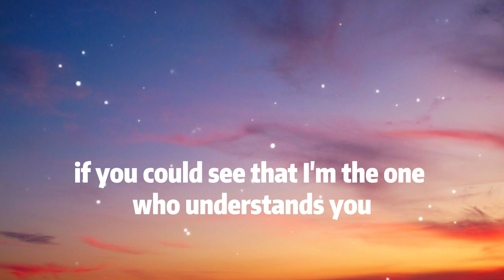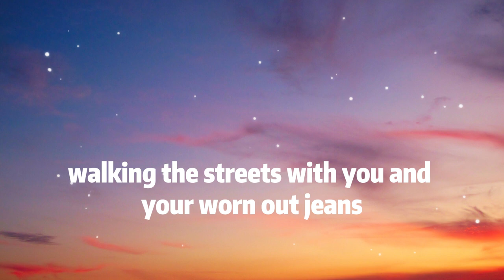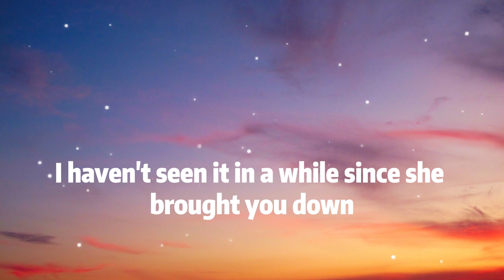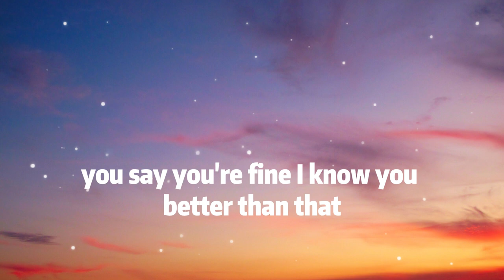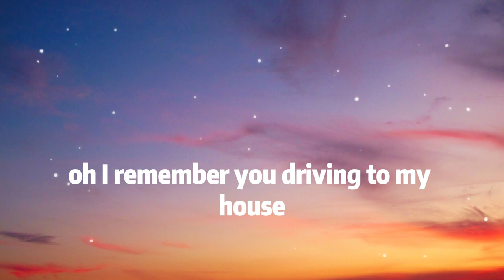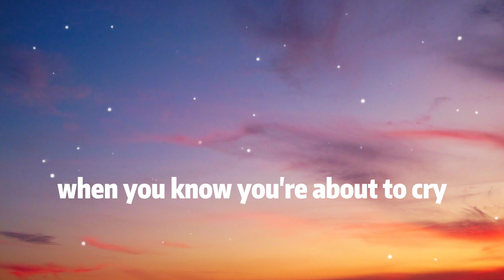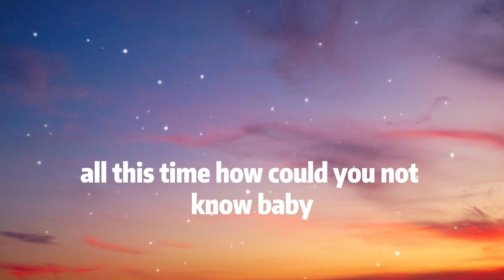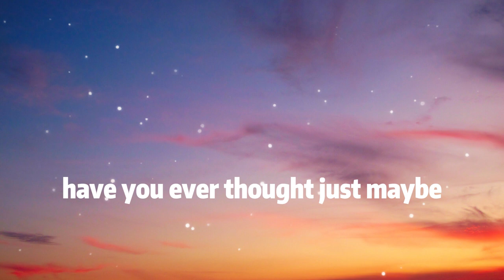You Belong With Me - Taylor Swift (Lyrics)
Lyric Video provided by The Deep Mood 😘